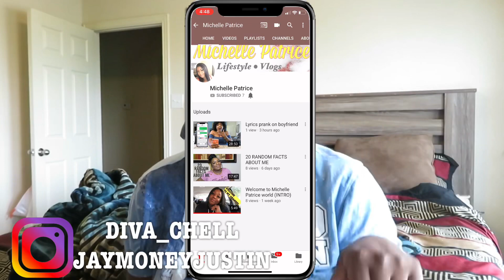I FOUND POOP IN MY BOYFRIEND UNDERWEAR PRANK *Freaking hilarious*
WHATS GOOD YOU GUYS WE ARE BACK AT IT AGAIN WITH ANOTHER VIDEO
HOPEFULLY YOU GUYS HAD THE LAUGH OF YALL LIFE. HIS REACTION WAS HILARIOUS

Also at the end of every vlog, we will be doing post notification shout outs so don't miss out.

Whats good you guys it's your boy Justin and your girl Michelle. We are going to be dropping great content for you guys. I'm talking about from vlogs, pranks, challenges & more. We love you guys and hope to meet you guys one day. Stay tune ✌